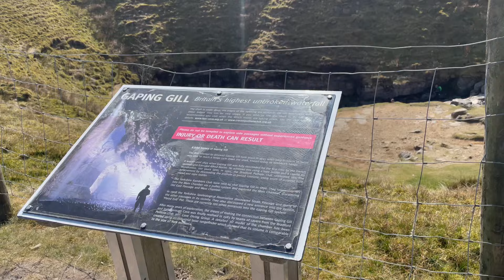Way to Gaping Gill Cave Yorkshire Dales National Park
Around Gaping Gill Cave Lancaster